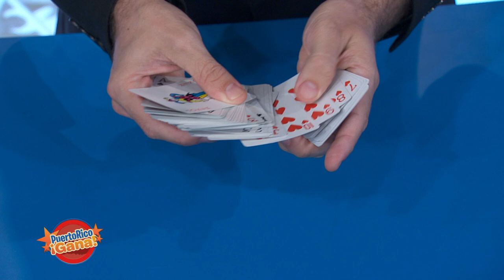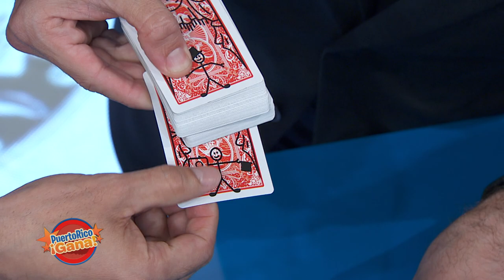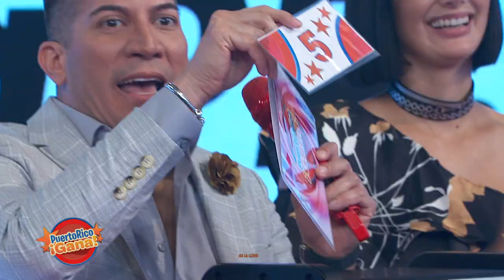3 0 PR GANA 03 09 22